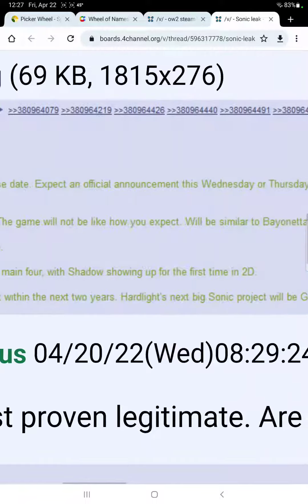huge sonic leak proven right